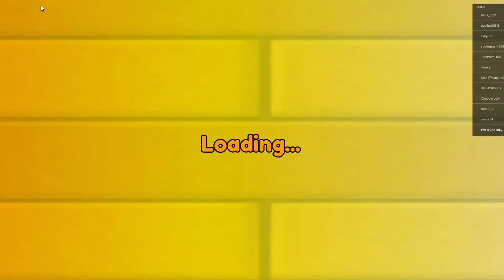🌈🤣Roblox Despicable ME4/Mr.Crazy/Inside Out2/Pony Factory/America Barry/Grand School/Barry's Prison